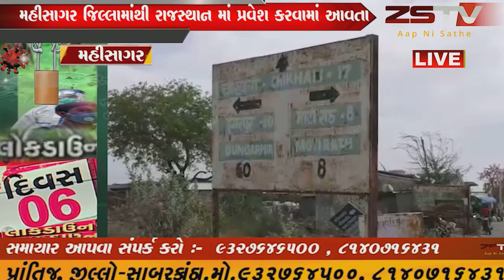મહીસાગર જિલ્લામાંથી રાજસ્થાન માં પ્રવેશ કરવામાં આવતા તમામ રસ્તા પર રાજસ્થાન સરકાર દ્વારા